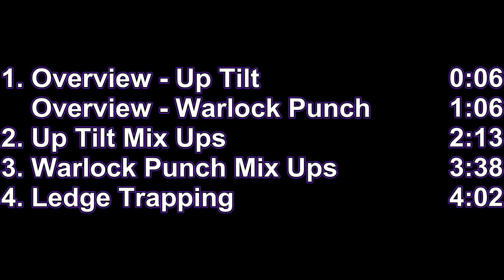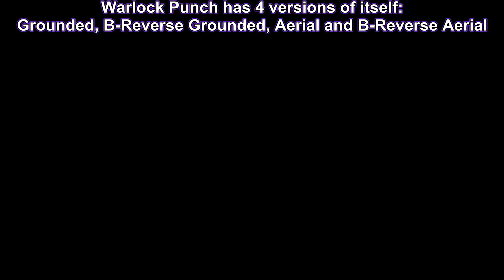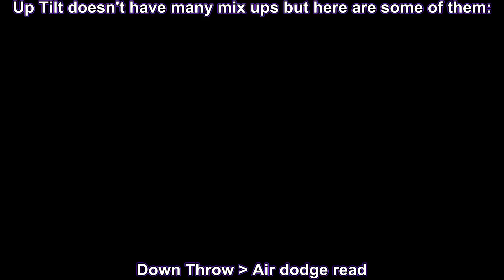Smash 4 - Ganondorf: Up Tilt & Warlock Punch Showcase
Areas I cover:

1. Overview - Up Tilt: 0:06
    Overview - Warlock Punch: 1:06
2. Up Tilt Mix Ups: 2:13
3. Warlock Punch Mix Ups: 3:38
4. Ledge Trapping: 4:02

This showcase will show you everything you need to know about Ganondorfs Up Tilt and Warlock Punch. These 2 moves go hand in hand in many ways.

This is also the final Showcase for Smash 4 Ganondorf. Hope you all enjoy these showcases over the last 2 years.

Thank you all for the support and everyone that voted on my Twitter account. Much Appreciated.